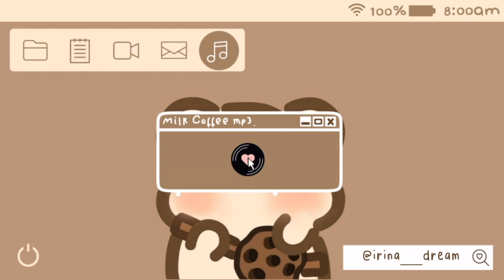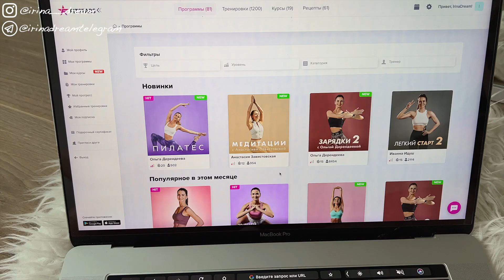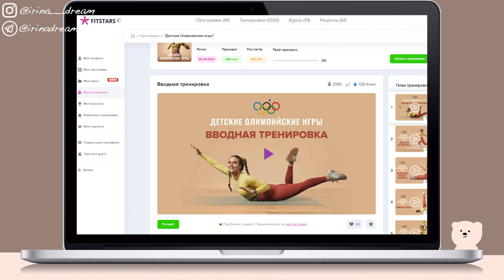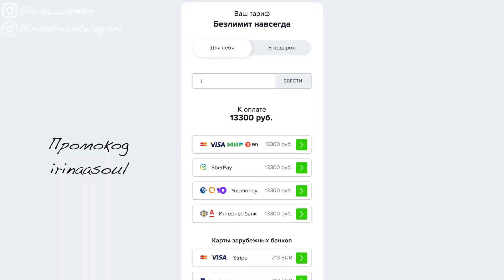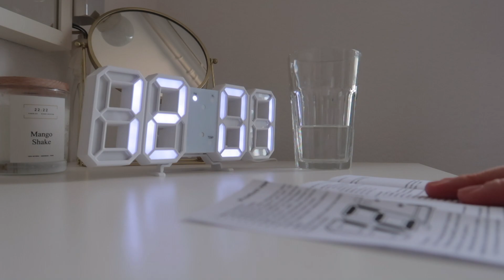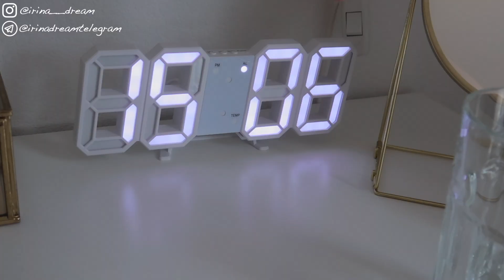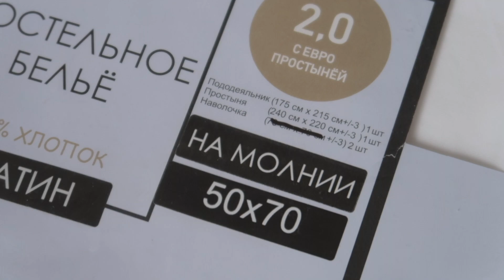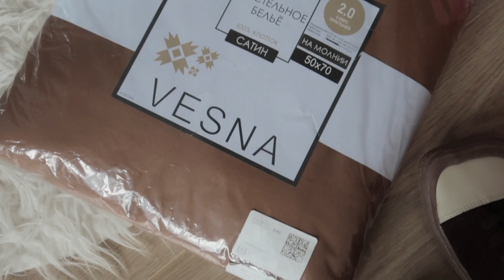Распаковка SHEIN одежда и товары для дома! Я вернулась 🔥❤️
Мои параметры: 88-66-98 рост 169